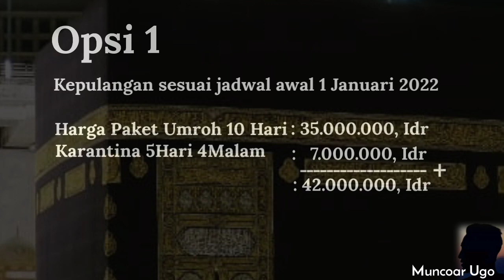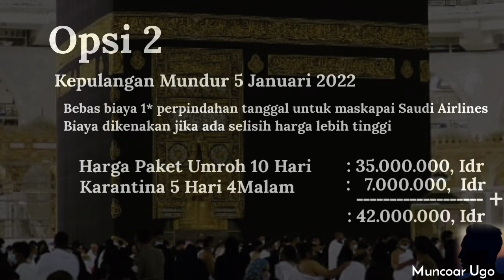UMROH 42.000.000 IDR⁉️Gambaran Estimasi Biaya Umrah 25 Tim Advance - Berita Haji dan Umrah Terbaru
Umroh kaitanya biaya umroh terbaru menjadi berubah ubah akibat kesalahpahaman informasi. miskomunikasi menyebabkan berubahnya agenda perjalanan umrah 25 tim advance, perubahan jadwal awal tentunya membuat harga berubah, estimasi awal 35 juta rupiah bisa jadi akan membengkak ke 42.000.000 IdR lebih. kenapa bisa? simak estimasi di biaya umroh untuk 25 tim advance mitigasi sistem umrah.

Haji dan Umrah adalah dambaan Umat Islam di seluruh dunia khususnya Indonesia,
Umat Islam ke Baitullah melaksanakan ibadah haji atau ibadah umrah, sholat di Masjidil haram Makkah melaksanakan ibadah haji atau Umrah dan pulang menjadi haji atau umrah mabrur. Ke Madinah sholat di masjid Nabawi, berziarah ke makam Nabi Muhammad Saw.

Shalawat dan salam, semoga senantiasa tercurah  kepada junjungan kita Nabi Besar Muhammad SAW, yang membawa dan menerangi hati nurani kita, menjadi cahaya bagi segala perbuatan mulia. Dan Insya Allah  kita semua termasuk umat Nabi Muhammad SAW hingga akhir zaman.